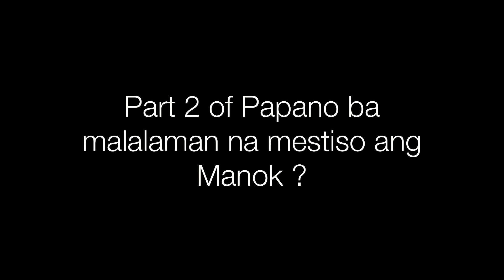Part 2 mestiso ba ang manok ko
Mestiso ba ang manok ko